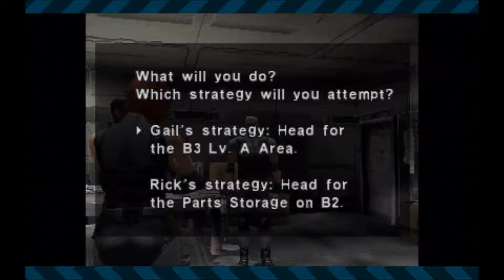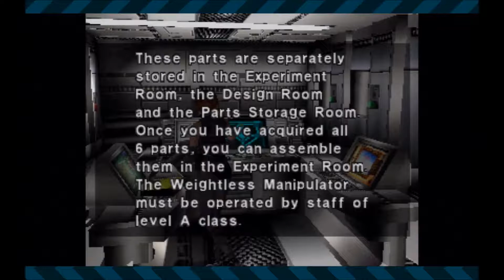Dino Crisis (Livestream) Part 13 - Rick's Plan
As a bonus for October, I decided to try and livestream a bit and I'll be posting it all to youtube as an extra LP! So, welcome everyone to Dino Crisis!!! A game from back in the late 90s by Capcom that's a survival horror similar to resident evil but instead of zombies, we've got a big dinosaur problem! I hope you all enjoy this as I play this blind for the first time!

Other Links!